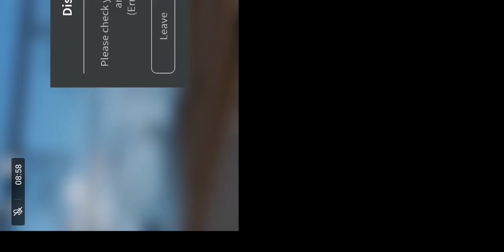Mini Video - Rugby Station Railcam - Inc Avanti Pride 390 - Roblox